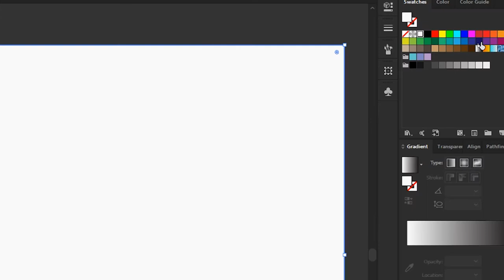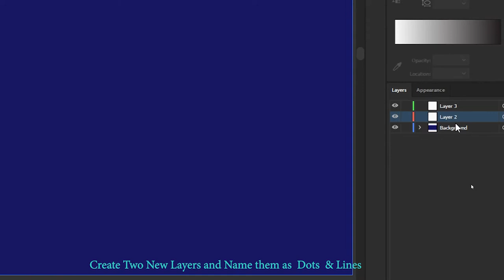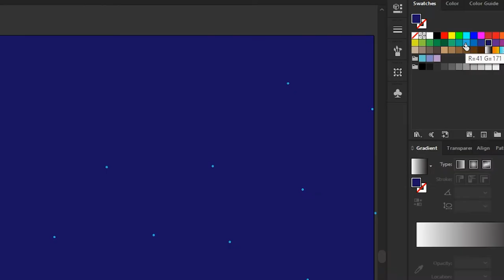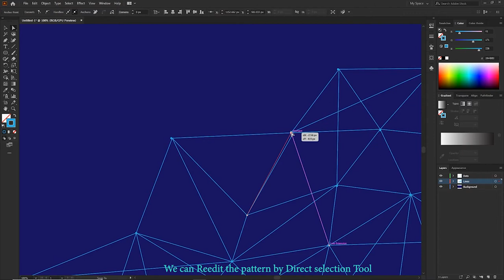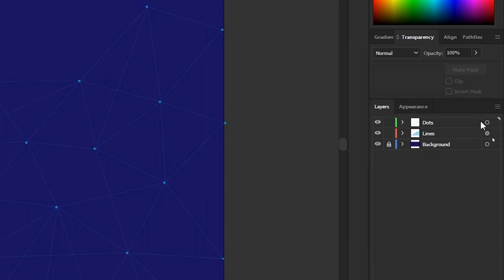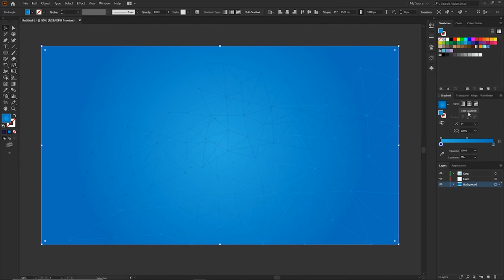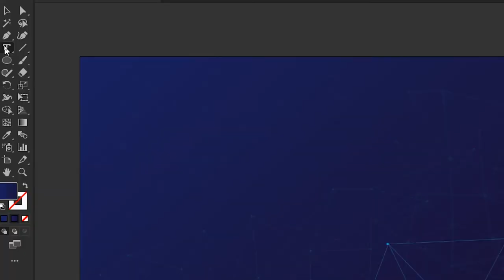Low Poly Technology background Creating in Adobe Illustrator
Hi in this tutorial I'm going to show you the way to create a  Stunning Technology Background with Low Poly pattern drawing.

If you have any doubt or questions in Adobe Illustrator, Please just Message Me. let me help you.  If you followed the My steps in this Tutorial, Please share your designs works, I really like to see them.